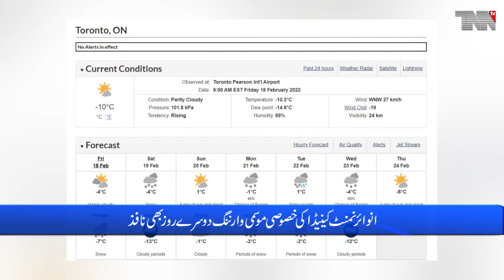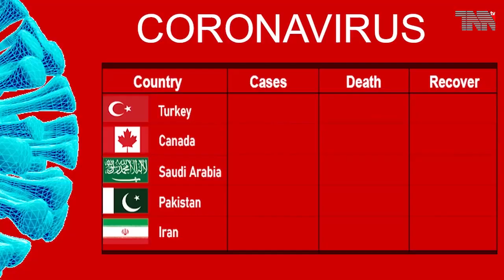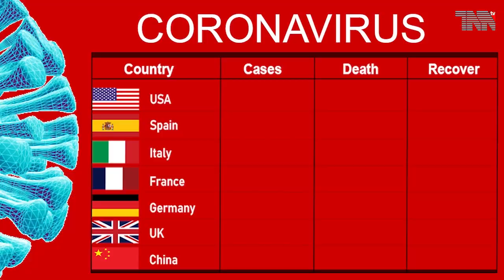Canada Top Stories 18-02-2022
Elon Musk likened the Canadian prime minister to Hitler
Environment Canada's special seasonal warning goes into effect on the second day
The total number of patients reached 32,224,226
The expulsion of the diplomat from Russia, the reaction of the US State Department came to light
College lecturer resigns in Karnataka
Corona virus continues to spread around the world

Pakistan Army.
Pakistan Air Force.
Pakistan Navy.
Pakistan Steel.